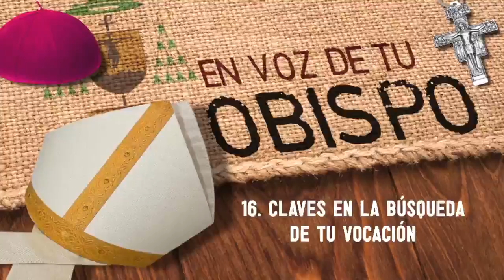16. Claves en la búsqueda de tu vocación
En la vida comunitaria podemos saber cuál es nuestra vocación, acude especialmente con un sacerdote o una religiosa para que te ayuden a decidir. Tu familia también es importante. Sobretodo el proceso discernimiento que te ofrece el Centro vocacional de Monterrey.

¡Ánimo!